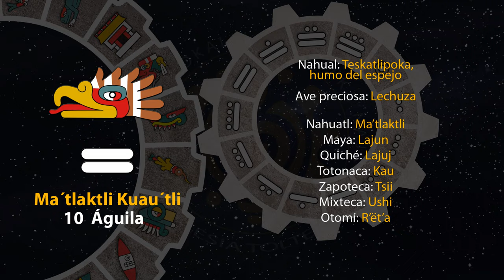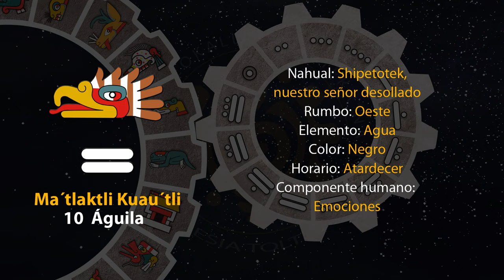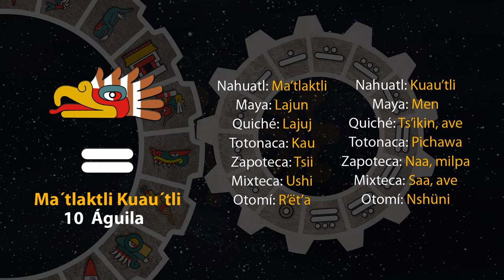El tonal de hoy es "10 Águila - Ma´tlaktli Kuau´tli" 05/10/23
7 de Teotle´ko
Año 7 Agua
49 del 19 Atado
5145 del Quinto Sol

5 de octubre de 2023.